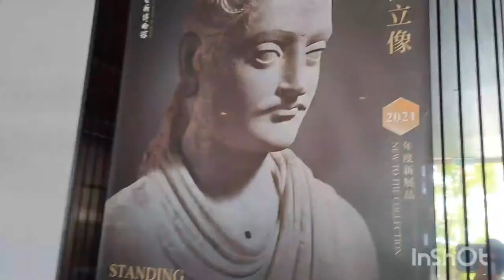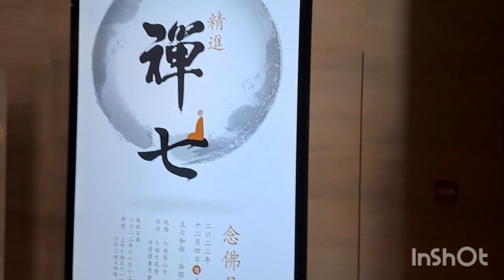Tsz Shan Monastery /Day 1/Maiden Armster Vlog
Tsz Shan Monastery
.Nov.20